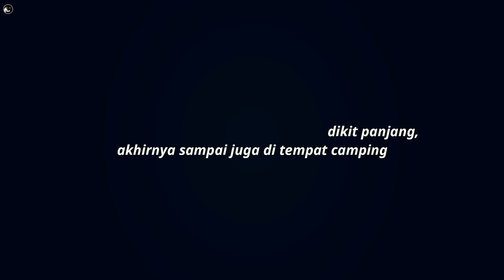Hiking - Gear Boleh UL Tapi Urusan Perut Jangan - Lembah Tengkorak Part2 - Bdg UL Backpacking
Hiking - Gear Boleh Ultralight Tapi Urusan Perut Jangan - Lembah Tengkorak Part2 -  Bdg ULtralight Backpacking

nNew...bermalam di lembar tengkorak, ditemani suara kodok, jangkrik, dan hembusan. sembari tukar pikiran sembari masak untuk makan malam yang dinamakan ngeliwet. Gear boleh UL tapi urusan weteng aja. simplenya gitu haha. Terima kasih atas kehangatannya.

0:00 intro
0:15 isi

I say sorry if there are unwanted attitudes and behavior.

the previous video :
Hiking 5 Miles to The Amazon River of Java - Lembah Tengkorak Part 1 - Bandung Ultralight Backpackin